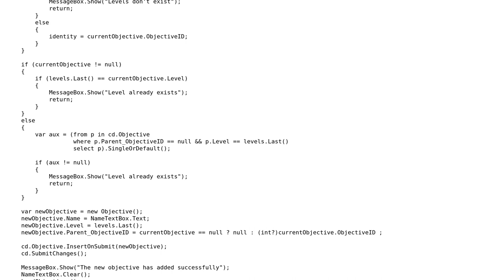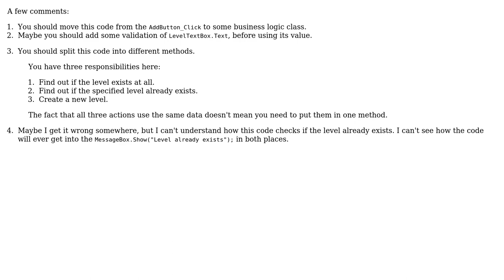Determining if a level exists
With thanks & praise to God, and with thanks to the many people who have made this project possible! | Content (except music & images) licensed under CC BY-SA | Music | Images & others | With thanks to user oscar.fimbres user Malachi user Ivan and the Stack Exchange Network Trademarks are property of their respective owners. You are responsible for your own actions.